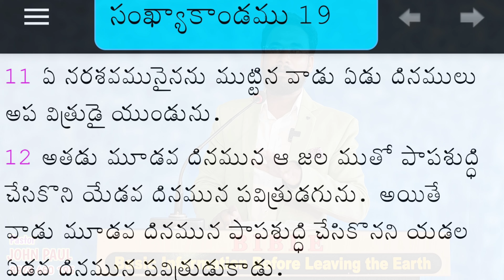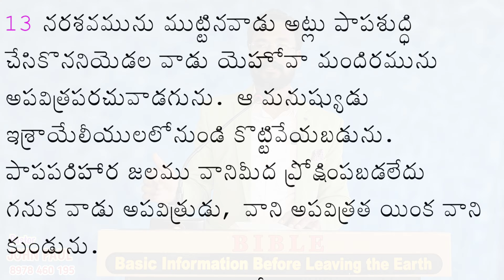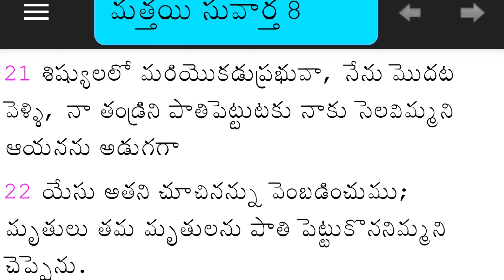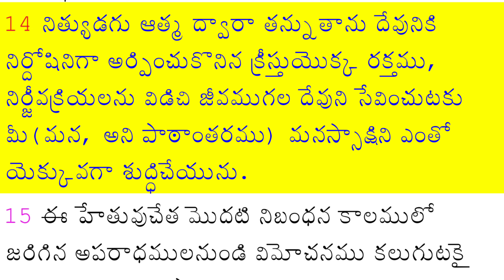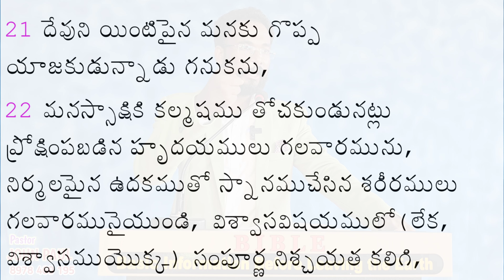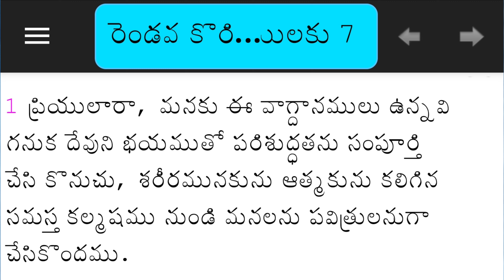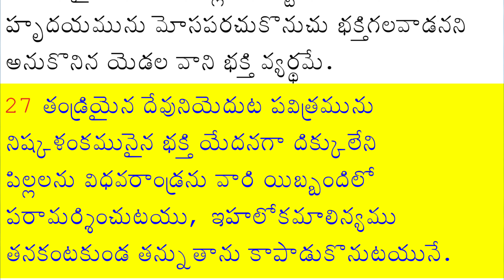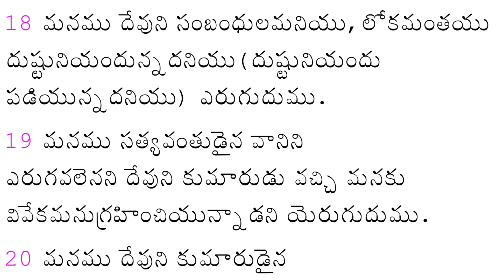పాపపరిహార జలము || Water of Purification || సంఖ్యాకాండము -19(Part-2)|| Numbers-19 || Pastor JOHN PAUL